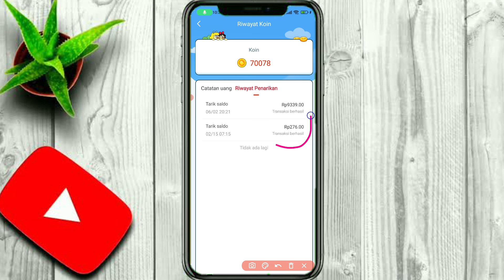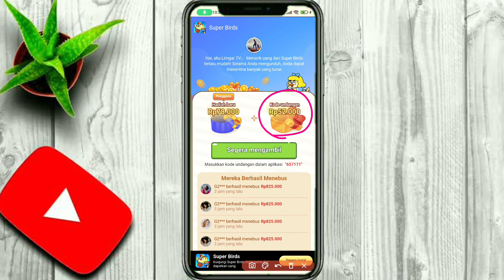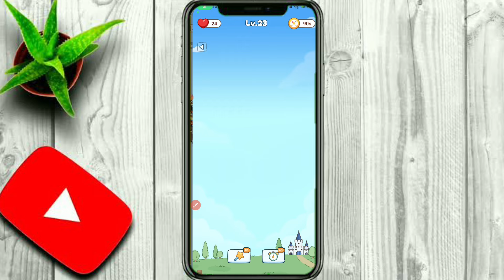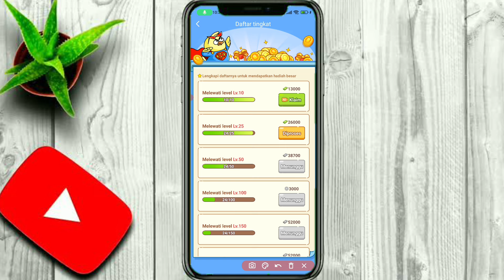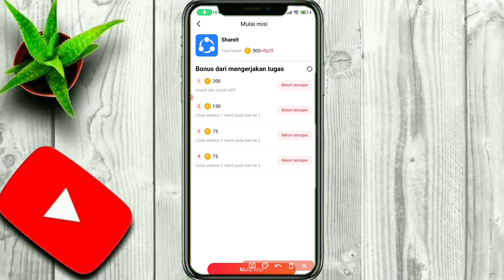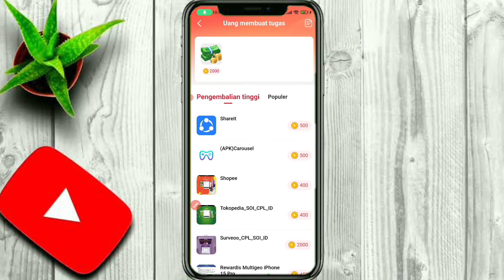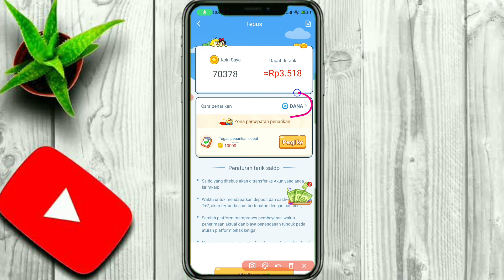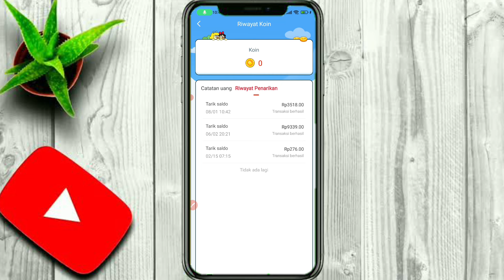BARU DAFTAR LANGSUNG NARIK KE DANA Di Game Penghasil Uang 2024 Terbukti Membayar - Saldo Dana Gratis